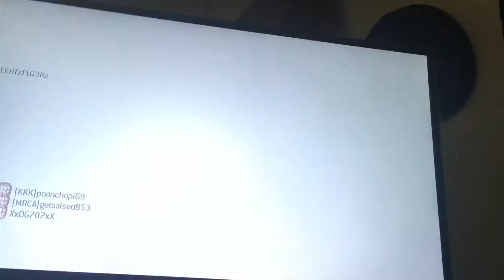mordern warfare 2 really an aimbot